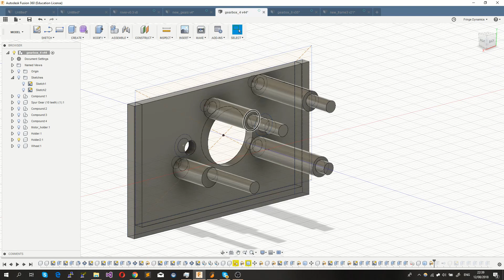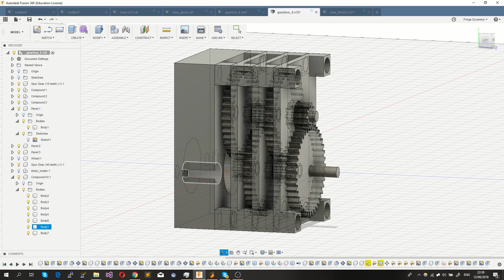3D Printed Spur Gearbox #2: Modular Panels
Trying out a modular approach for the gearbox, with a set of panels allowing to easily reduce or augment the gear ratio.